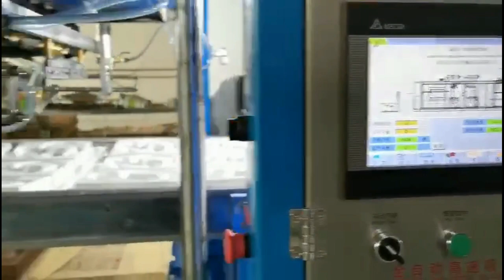Termoformado empaque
Neo Lee